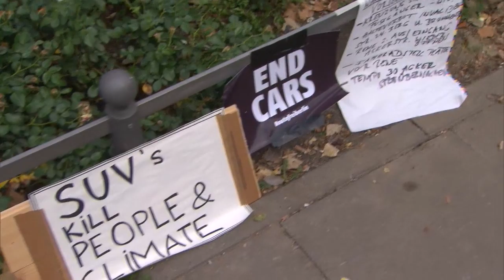SUV-UNFALL IN BERLIN: Hinweise auf medizinischen Notfall beim Unfallfahrer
Vier Tage nach dem schweren Autounfall mit vier toten Menschen in Berlin-Mitte setzt die Polizei alles daran, den genauen Ablauf und die Schuldfrage zu klären. «Der genaue Unfallhergang ist weiterhin unklar», teilten Polizei und Staatsanwaltschaft am Dienstag mit. Die Polizei schaltete ein Portal im Internet frei, über das Fotos, Videos und Hinweise online geschickt werden können

Am Freitagabend war ein Porsche Macan auf die Gegenfahrbahn und dann von der Straße abgekommen. Der SUV rammte eine Ampel, überfuhr die vier Menschen auf dem Gehweg und durchbrach einen Bauzaun. Unter den Opfern befand sich ein dreijähriger Junge. Nach dem Unfall gab es einen Hinweis eines Zeugen, dass der 42-jährige Fahrer am Steuer einen epileptischen Anfall erlitten haben soll - und dass er an dem Tag entsprechende Medikamente eingenommen hat.

Ob das tatsächlich so war, ist weiter unklar. Die Polizei wollte die Krankenakte des Mannes beschlagnahmen. Die für Auskünfte zuständige Pressestelle der Generalstaatsanwaltschaft war am Dienstag nicht zu erreichen. In der Regel dürfen Epileptiker nicht Autofahren. Ausnahmen gibt es unter Umständen, wenn sie mindestens ein Jahr ohne Anfall waren.

Bisher ist ein Video bekannt, dass das Unfallauto zeigen soll. Zu sehen ist, wie der Wagen auf der Gegenfahrbahn fährt, vorbei an den auf der rechten Spur wartenden Autos. Anschließend fährt er geradeaus auf den Gehweg an der Kreuzung zu, wo Menschen stehen.

Die St. Elisabeth-Kirche, die direkt am Unfallort liegt, soll von Donnerstag bis Sonntag (10.00 bis 19.00 Uhr) wieder zum stillen Gedenken öffnen. Am Freitag ist um 19.00 Uhr eine Andacht für die Unfallopfer geplant. Die Kirche war schon am Wochenende ein Rückzugsort für trauernde Menschen.

Im Internet behaupteten einige Schreiber, der Fahrer des Unfallwagens sei Marokkaner. «Terroranschlag?», fragte ein Mann. Nach Auskunft der Polizei ist der Fahrer Deutscher. Er sei auch nicht marokkanischer Herkunft, sondern habe einen typischen deutschen Vornamen.

Der Unfall entfachte eine Debatte über Sportgeländewagen in Innenstädten. Grünen-Politiker, die Deutsche Umwelthilfe und alternative Verkehrs- und Fußgänger-Verbände forderten Einschränkungen für die Geländewagen. Nach Einschätzung von Experten aus der Unfallforschung und der Polizei gab es aber keine Hinweise dafür, dass der Unfall mit einem anderen Auto anders verlaufen wäre. Viele Limousinen sind genauso schwer und schnell wie das Unfallauto.